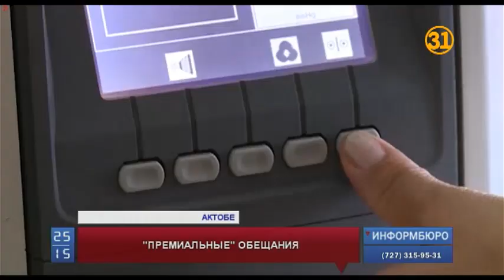Врачи Актобе требуют надбавку за удаленную работу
В Актобе врачи требуют надбавку за выездную работу. В течение месяца доктора разных специализаций ездили на медицинском поезде «Денсаулык» по самым отдаленным аулам. Лечили сельских жителей. Но до сих пор не получили за свой труд обещанных премиальных.